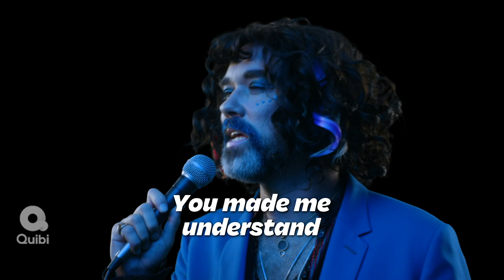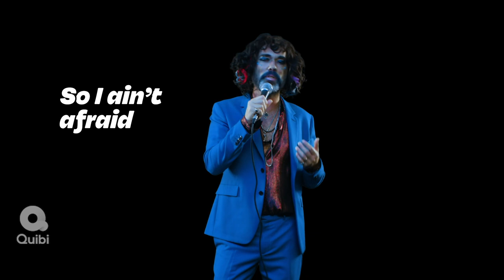Royalties Cast - Just That Good: Rufus Wainwright as Jacob Jewel (Official Video)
Man. Myth. Legend. Jacob Jewel sings a love song about a hot & hungry passion. See the story behind the tune, when composers Sara & Pierce get writer’s block and hand in a song about a hot dog in episode 1 of ROYALTIES.